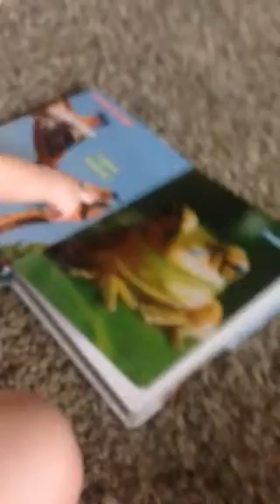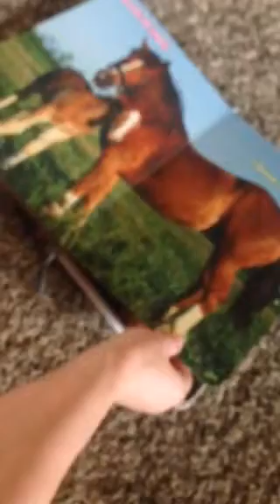Beaux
Animal book